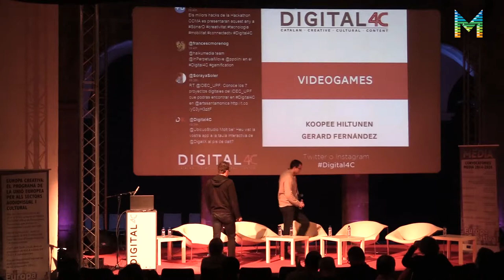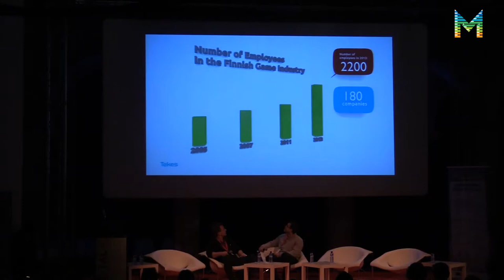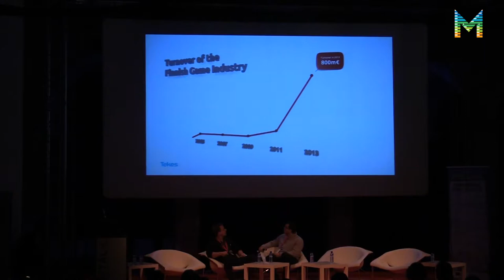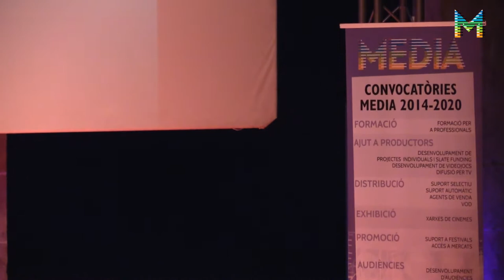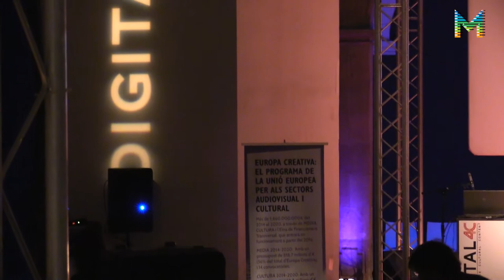La clau de l'èxit de la indústria dels videojocs a Finlàndia (Catalan)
Conversa entre KooPee Hiltunen (Neogames Film Association) i Gerard Fernández (Devicat i Omnidrome) sobre la clau de l'èxit de la indústria dels videojocs a Finlàndia.